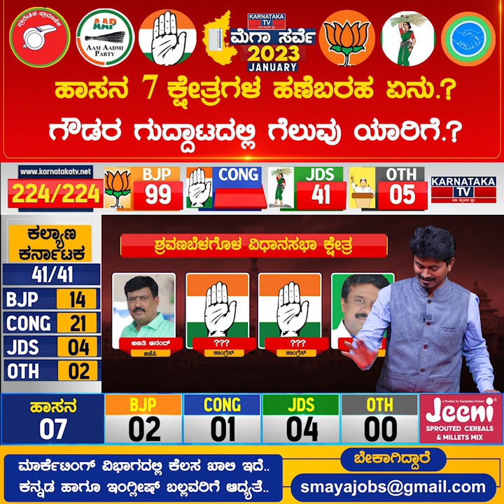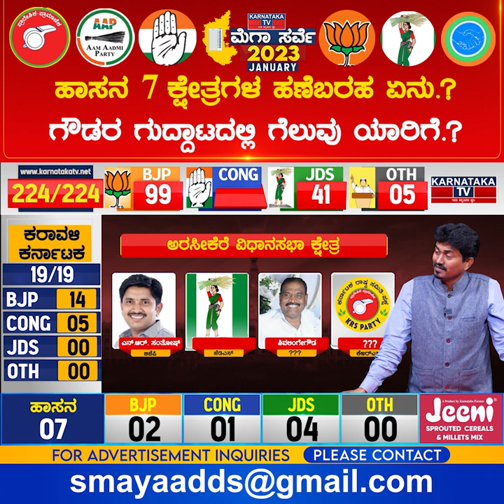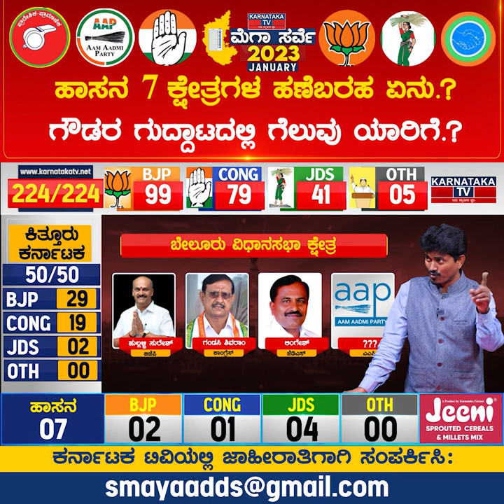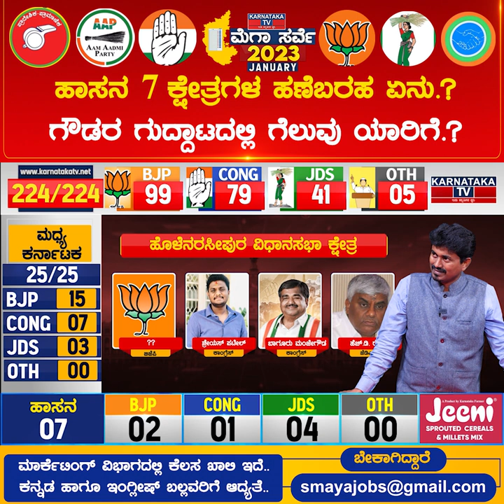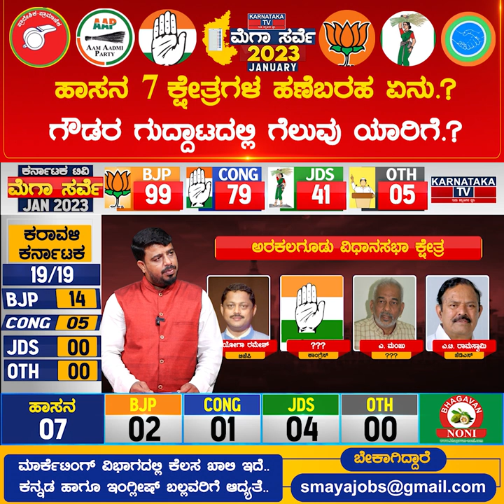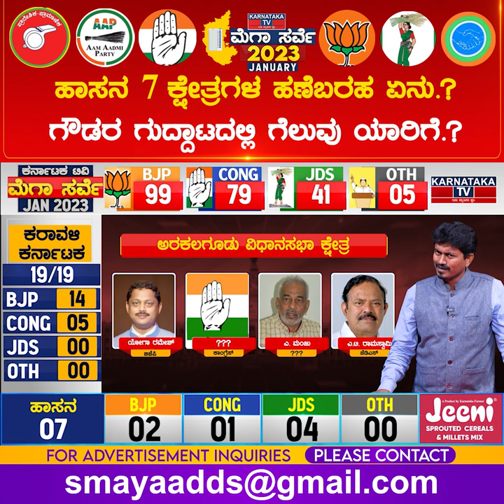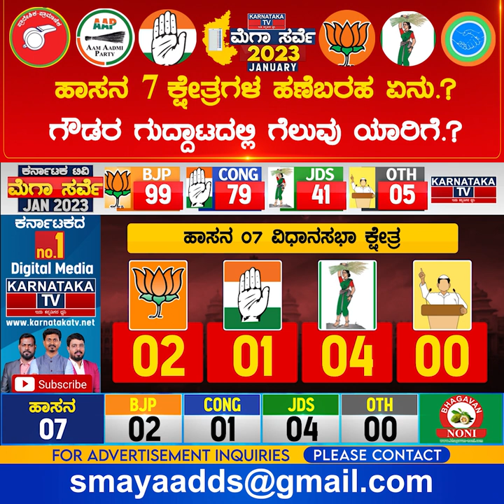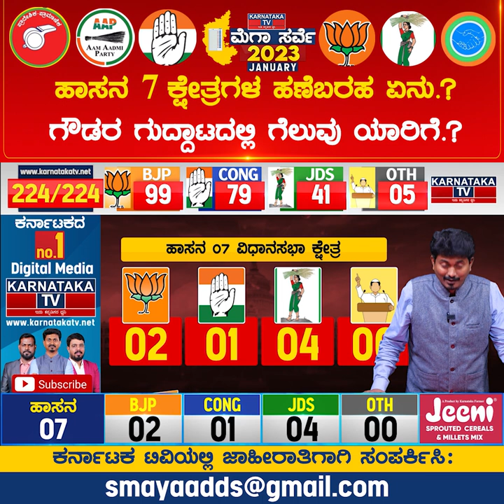ಹಾಸನ 7 ಕ್ಷೇತ್ರಗಳ ಹಣೆಬರಹ ಏನು.? Karnataka Elections Survey January 2023 | Hassan | Karnataka TV News